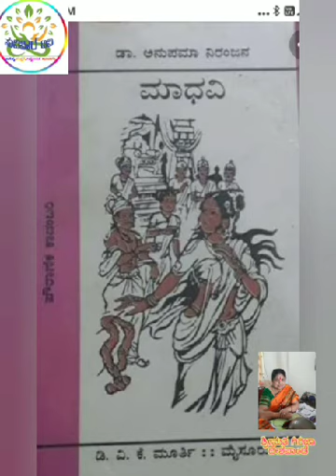ಅನುಪಮ ನಿರಂಜನ ಪರಿಚಯ